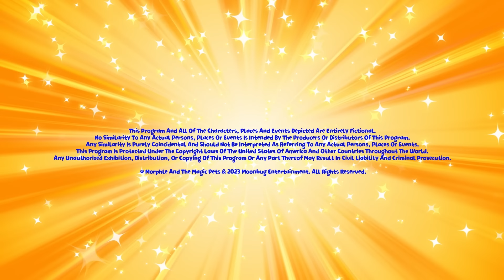The Bubble Monster 🫧 | Morphle Heroes | My Magic Pet Morphle | Kids Cartoon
A Bubble Monster traps Mila, Morphle & Jordie in a bubble, so Mila hatches an ingenious escape plan.

00:00 The Bubble Monster
03:10 Magic House
06:13 Morphle is Mila
09:15 Frozen Morphle
12:25 Morphing Family
15:38 Magic Mirror
18:39 Morphle is Alone and Cries
21:44 Hypno Bandits
24:55 Big Red Truck
27:46 Morphle Family Hide And Seek